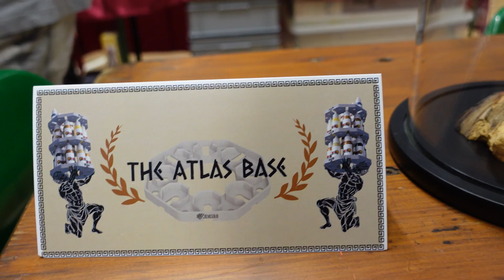Montreux Miniature Show 2022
Schwarze Segel